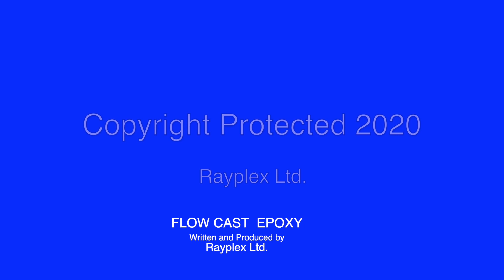Flow Cast Epoxy by ecopoxy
Mixing and casting using Flow Cast Epoxy

We have made it easy for you to calculate how much you need.
Use our Resin Calculator to determine how much flowcast is needed for your project.